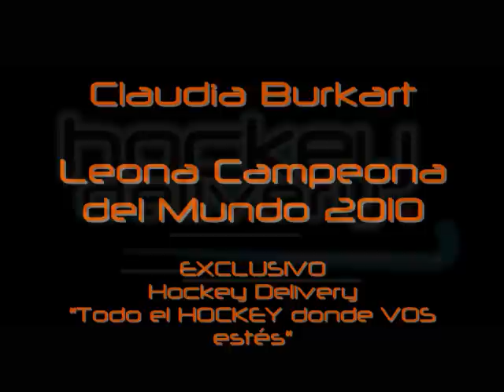Claudia Burkart recordó el Campeonato 2010 junto a Hockey Delivery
Se cumplió un año del alegrón vivido en Rosario 2010 cuando todos vibramos junto a las Leonas al ritmo de "Dale Campeón Dale Campeón" . Claudia Burkart evocó la hazaña y nos contó también sobre su presente y el de su club. Escuchala, sólo en Hockey Delivery, "Todo el HOCKEY donde VOS estés"